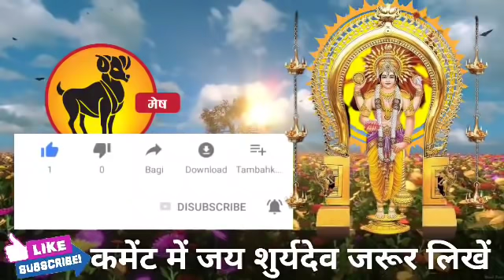मेष राशि वालों हो जाओ तैयार अगले 24 घंटों में जो होगा सह नहीं पाओगे। Mesh Rashi